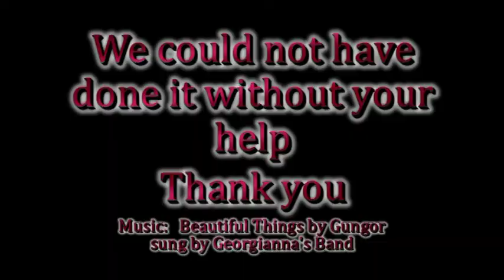Rebuilding Johnny's House.mpg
This is the short version of "Rebuilding the Brown's House".